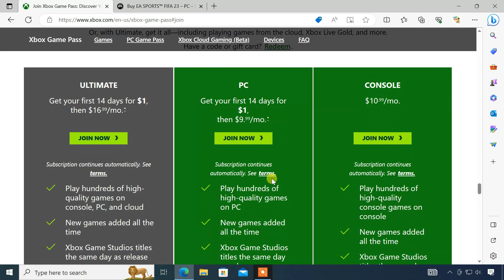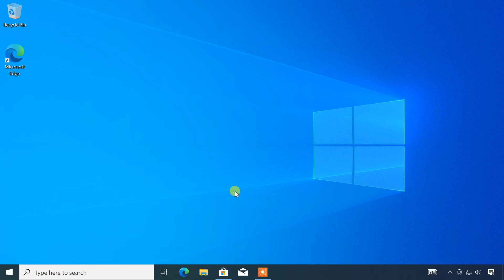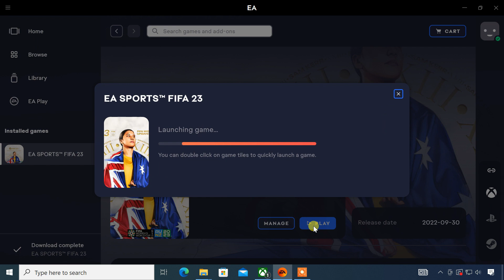Download & Install FIFA 23 on Windows PC (with Xbox Game Pass)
In this guide, I show you step-by-step on downloading, installing, and playing FIFA 23 on your PC or laptop using Xbox Game Pass.